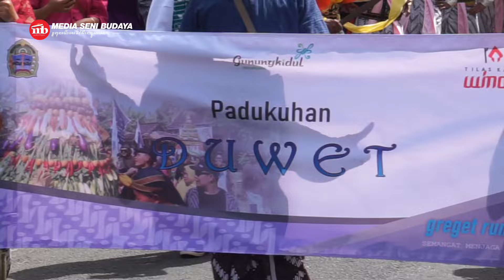Kirab Budaya Purwodadi 2024 Full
Kirab Budaya dalam rangka rasul tilas Kalurahan Winangun Kalurahan Purwodadi, Kapanewon Tepus, Kabupaten Gunungkidul hari ini Rabu 3 Juli 2024.

Timeline Video Kirab :
00:00 Opening isi video Kirab
00:31 Media Seni Budaya
00:42 Suasana Kirab Budaya Lapangan Dokbong
01:09 Mc Kirab Budaya
01:21 Penewu Kapanewon Tepus
02:30 Drum Band
04:18 Bergodo Lombok Abang Winangun
05:30 Gunungan Desa Wisata Purwodadi
05:28 Kuda Kirab Budaya
06:48 Padukuhan Cepogo
08:22 Padukuhan Winangun
09:25 Padukuhan Ngandong
10:20 Padukuhan Duwet
11:28 Padukuhan Kotekan
12:18 Padukuhan Pringsanggar
12:37 Padukuhan Wuluh
14:46 Padukuhan Ngande Ande
18:01 Padukuhan Cakbohol
20:37 Kontingen terakhir Kirab Budaya Purwodadi